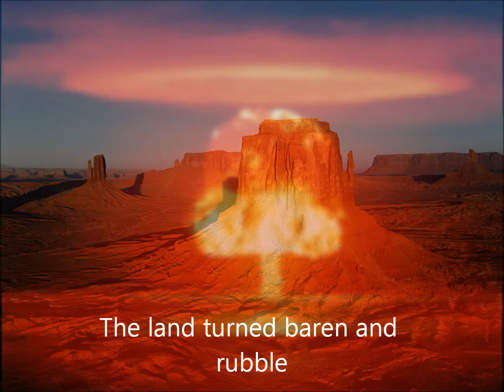Trailer for Vita Pos Mortem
This is a trailer for my next video that i hope to posed soon